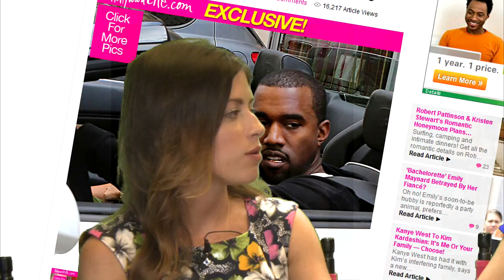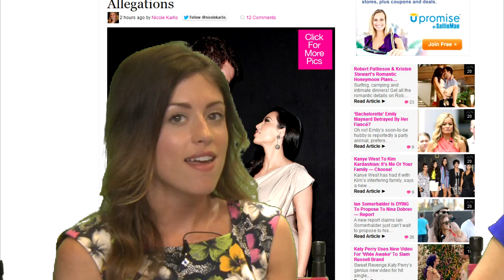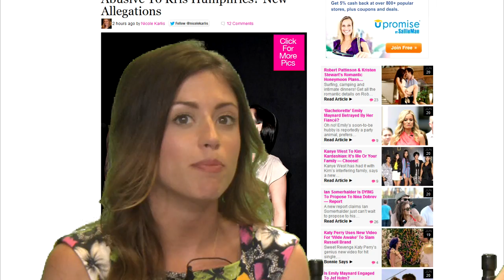Kim Kardashian & Kris Humphries Divorce Showdown